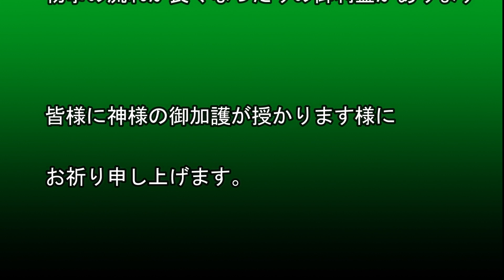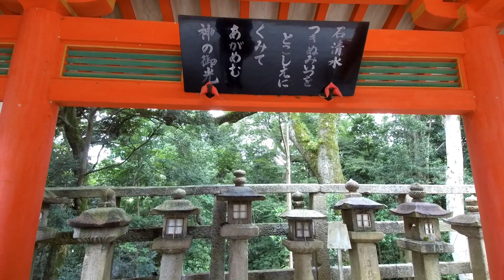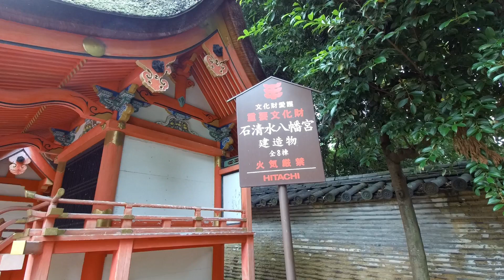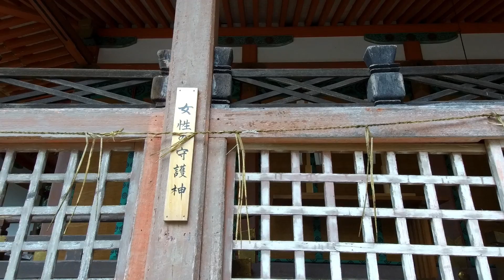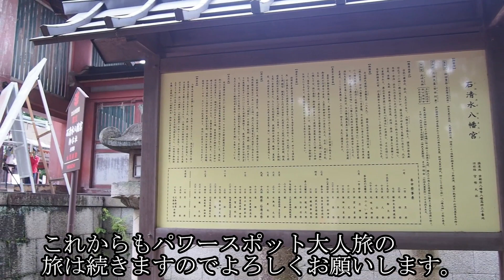【石清水八幡宮】日本三大八幡宮 運気アップ、開運、 開運動画Ishishimizu Hachimangu, good luck, good luck, good movement picture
石清水八幡宮
石清水八幡宮参拝、運気アップ開運、パワースポットの恩恵、開運動画

鎮座地：京都府八幡市八幡３０

経営の神様と言われたパナソニックの松下幸之助、サントリーの鳥井信治郎、出光興産の出光佐三をはじめ多くの文化経済人に信仰されていました。源平、足利、織田、豊臣、徳川と戦国武将にも厚く信仰されていました。武神です。
御利益は厄除開運、必勝祈願
ピンチをチャンスに変えられる　創造性や直感力が高まる
難しい商談も上手くまとまる　物事の流れが速くなる
心身が安定してパフォーマンスが上がる　環境に適応した力を発揮できる

八幡大神は「障害を突破し、目標に向かって突き進む（必勝祈願）」ご利益があります。

Ishishimizu Hachimangu
Visit to Ishishimizu Hachimangu, good luck, benefit of power spot, open movement picture

Enshrined place: 30 Hachiman, Hachiman City, Kyoto Prefecture

It was worshiped by many cultural and business people, including Konosuke Matsushita of Panasonic, Shinjiro Torii of Suntory, and Sazo Idemitsu of Idemitsu Kosan, who were said to be the god of management. It was deeply worshiped by Genpei, Ashikaga, Oda, Toyomi, Tokugawa and the Sengoku warlords. It is a god of war.
Good luck and pray for victory
You can turn a pinch into an opportunity. Increase your creativity and intuition.
Even difficult business negotiations are well organized. Things flow faster.
Stable mind and body and improved performance. You can demonstrate the power adapted to the environment.

Yawata Ogami has the benefit of "breaking through obstacles and pushing toward the goal (pray for victory)".